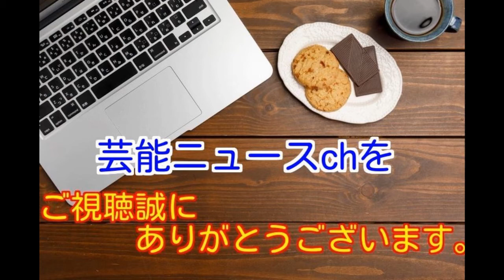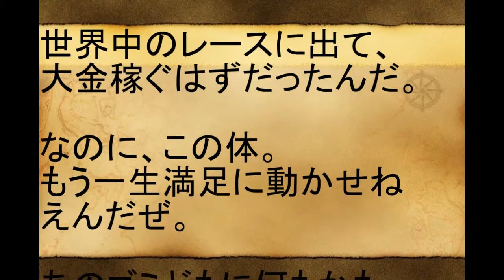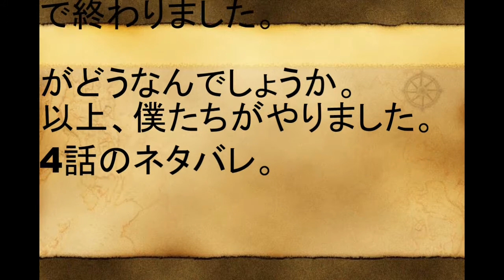【芸能ニュースch】僕たちがやりました。4話のネタバレ。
DISH//と凡下高がやりました 『僕たちがやりました（DISH//と凡下高がやりましたver.）』Short Ver.

【第1話予告+窪田の歌声】「僕たちがやりました」同作の主題歌 窪田の歌声が話題を呼んでいる